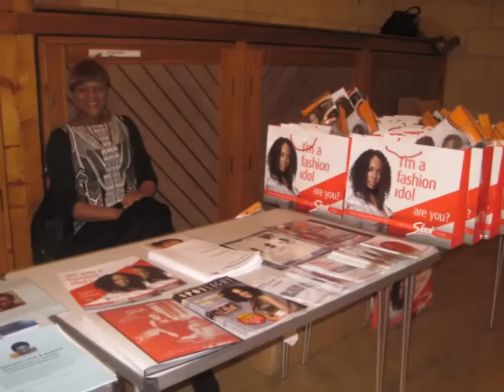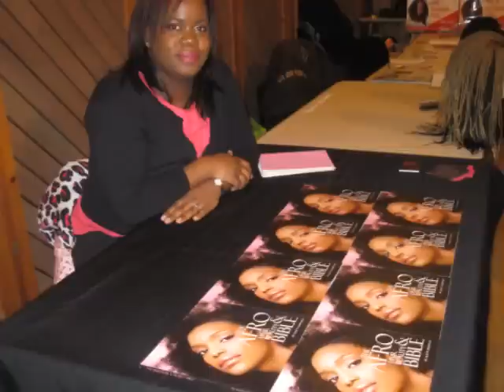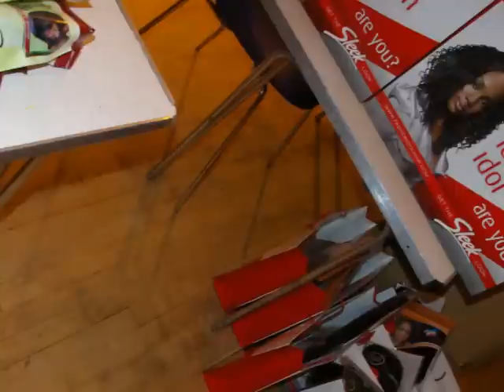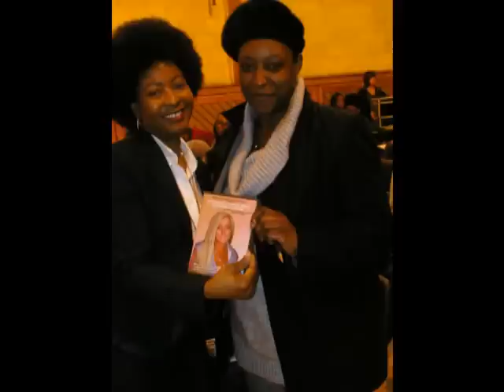PROSPER WITH HAIR CONFERENCE part 4